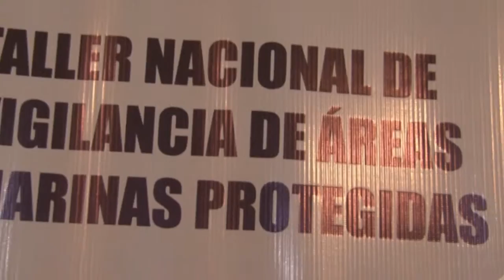TALLER INTERNACIONAL DE VIGILANCIA EN ÁREAS MARINAS PROTEGIDAS